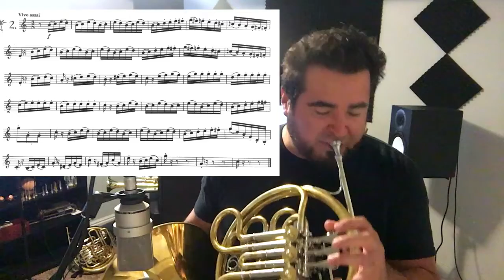Kling Twenty-five Studies and Preludes for Horn #2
One of my favorite short etudes from the Kling Twenty-five Studies and Preludes for Horn Book.
I love this one for good, clean articulation and it lays pretty easy on the fingers!